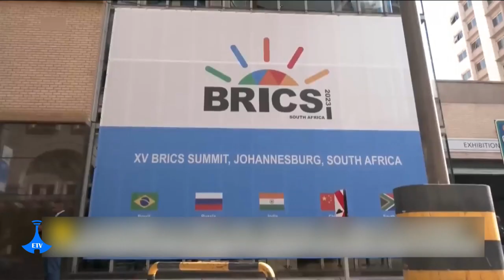Actualités en Français ...08/26/2023